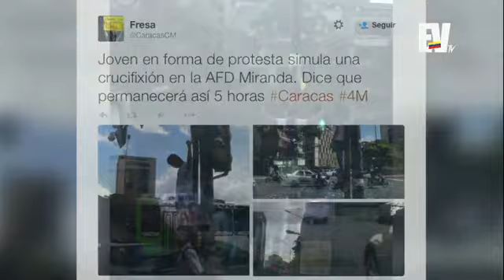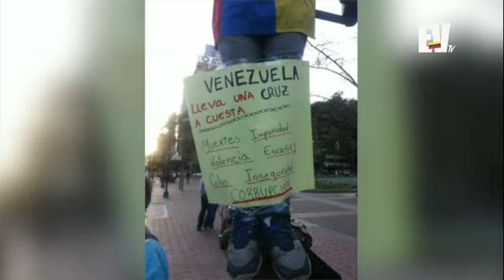Emisión Estelar Noticias El Venezolano TV - Parte 1/5